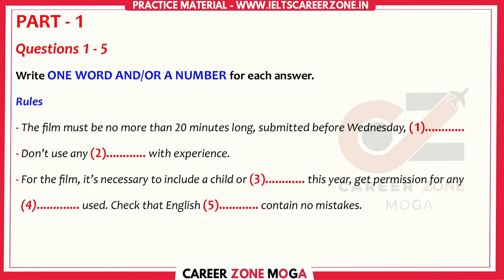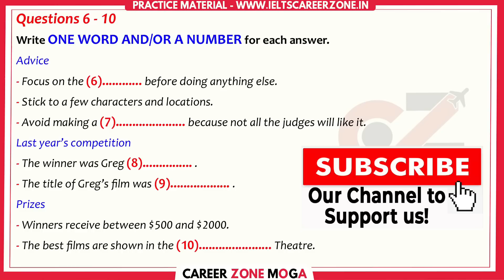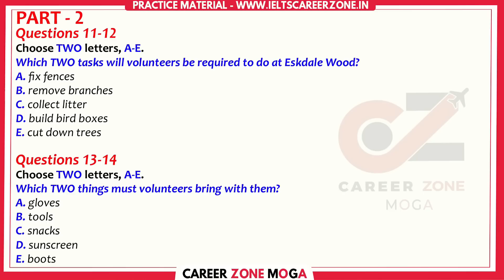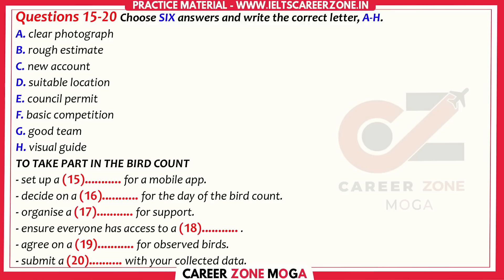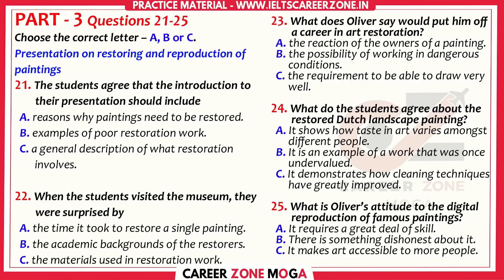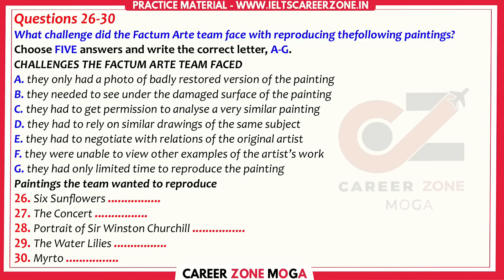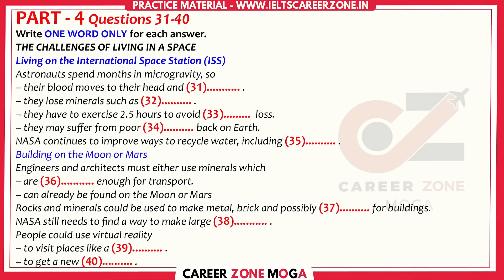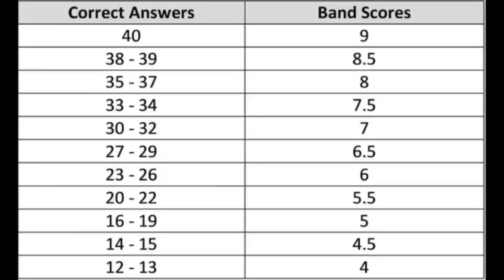IELTS LISTENING PRACTICE TEST 2023 WITH ANSWER | 24.03.2023